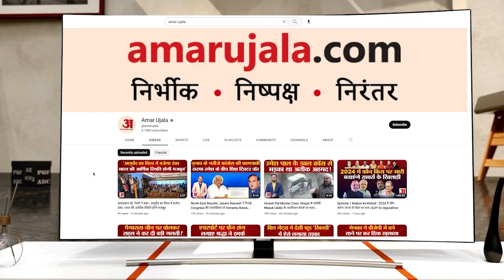दोस्तों संग नहाने गए युवक की डूबने से मौत, परिजनों ने शव को सड़क पर रखकर लगाया जाम।Prayagraj News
चकनिरातुल चकिया थाना धूमनगंज के रहने वाला युवक इरफान दोस्तों के साथ स्नान करने के लिए नदी में गया था। वहां गहरे पानी में जाने से उसकी मौत हो गई थी। उसका शव शुक्रवार को देर शाम बरामद हुआ था। शनिवार को बड़ी संख्या मुहल्ले के जुट गए और शव को सड़क पर रखकर जाम लगा दिया।